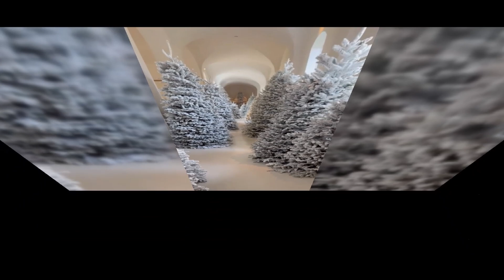Playful Present: North West Gets Unique Alexander Wang Bag with Kim's Iconic Expression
Kardashian's Cruel Expression on a Personalized Alexander Wang Bag: A Gift from North West
Crystal mesh handbag designed by Alexander Wang featuring North West's Kim's viral meme
Kim Kardashian and Kanye West's 10-year-old daughter, North West, was pleasantly surprised with a one-of-a-kind Alexander Wang bag featuring her famously emotional mother's face. Kim posted the amusing present on her Instagram Story, where she displayed the crystal mesh purse with a print of her emotional 2012 "Keeping Up With the Kardashians" moment that would become a meme.
Kim Kardashian captioned her amused post, "OMG this bag for North! "I'm going to steal it," she said playfully, gesturing toward the unusual adornment. As a whimsical and individualized design, Alexander Wang's handmade work displays Kardashian's weeping face.
Alexander Wang has made bespoke pieces for North West before. The tight bond between the fashion world and the Kardashian-West family was highlighted when the designer gave her a custom leather garment in the past.
Although the bag is one-of-a-kind and made specifically for North West, the public can buy Alexander Wang's Heiress pouch for $695. Stylish and humorous, the accessory is the perfect complement to North West's collection.
Kim Kardashian's emotional breakdown during her 2012 episode about her short marriage to Kris Humphries made her meme-worthy crying face famous. Since then, the picture has gone viral on the internet.
This hilarious and unique present brings a lighthearted element to the joyful season for North West and her renowned family, just as the glimpses into the Kardashians' joyous holiday parties.